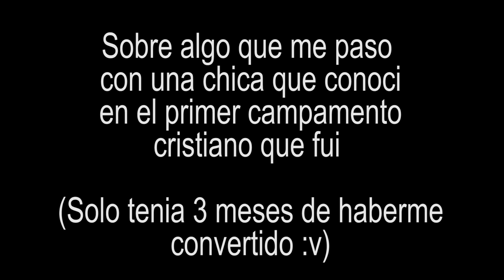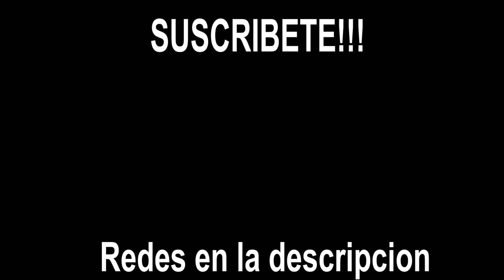MI PRIMER CRUSH STORYTIME- El Varonch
En este video les traigo una historia que me paso en 2016 en el primer campamento que fui donde creo que conoci a mi primer crush o amor imposible pero para entender debes verla completa.

Si quieres ser saludado en el próximo vídeo solamente tienes que compartir este vídeo y enviarme una capture de pantalla a una de mis redes de allá abajo.

MIS REDES📌:

JEANCAFIGUEROA (Buscame)❤

Republica Dominicana